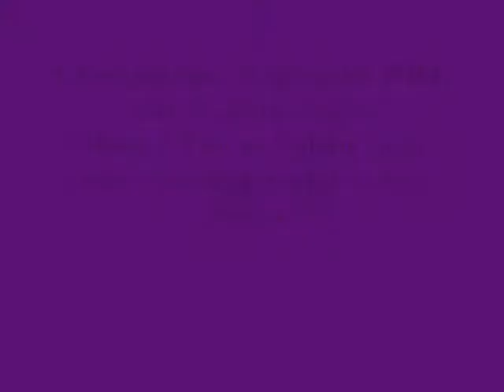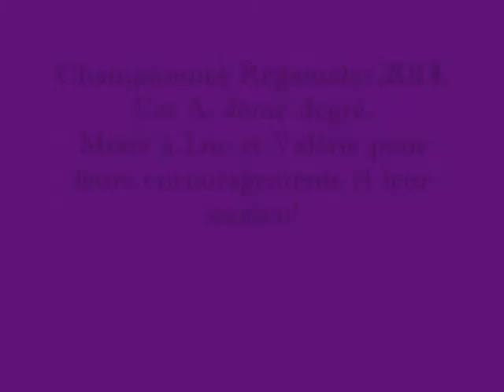Championnat régional 2014